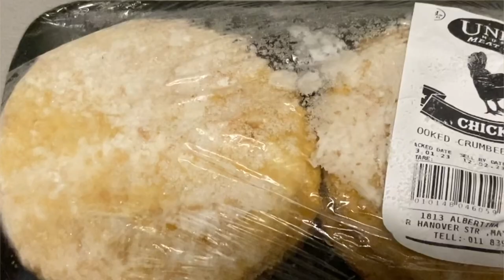First Vlog | Indian Family In South Africa | Day today life routine of Indian Family in Abroad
Welcome to my new YouTube channel, keep watching for more videos of our day today life in south africa., hope guys will enjoy the videos